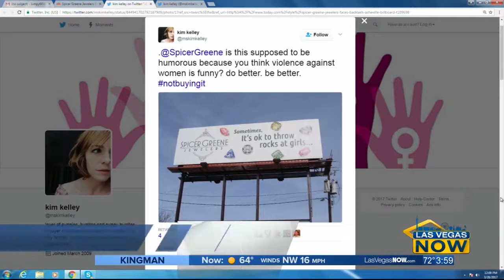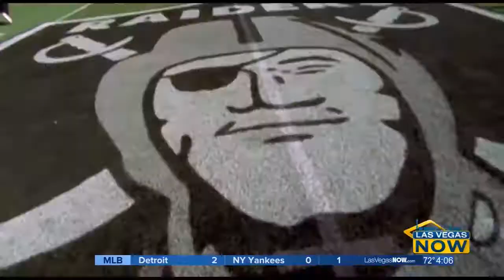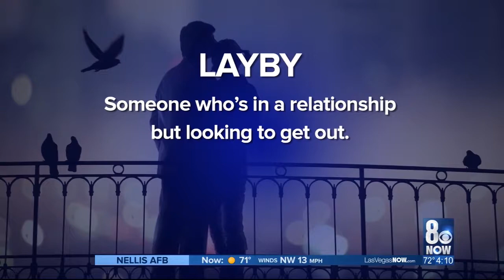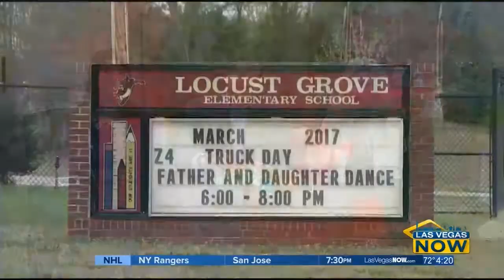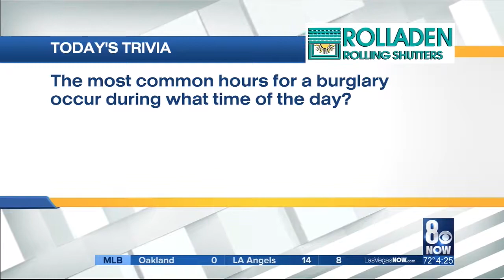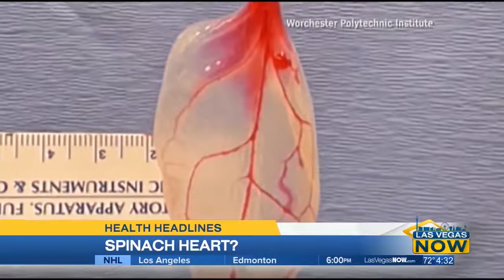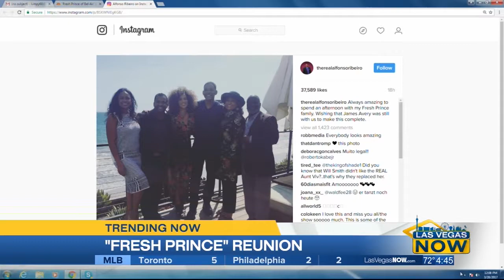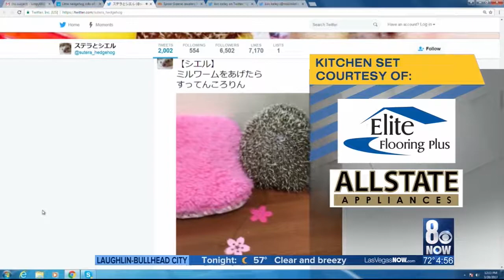March 28th: Las Vegas NOW with Mercedes/Kendall/Lindsey, 2017, KLAS-TV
The trio was all present for this episode of the Las Vegas lifestyle TV program.
News anchors Paul Joncich and Christianne Klein got considerable camera-time during this hour.
@27 minutes there's Saville Kellner of the St. Rose Foundation speaking with Kendall Tenney about an upcoming foundation gala event.